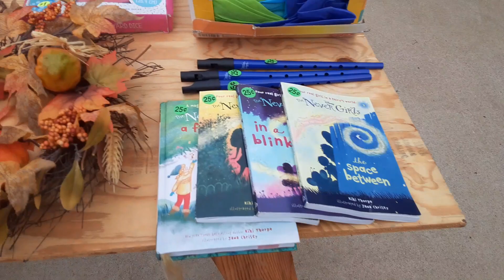Ft. Benning postwide yardsale October 2023.